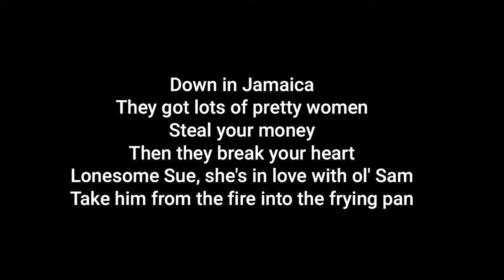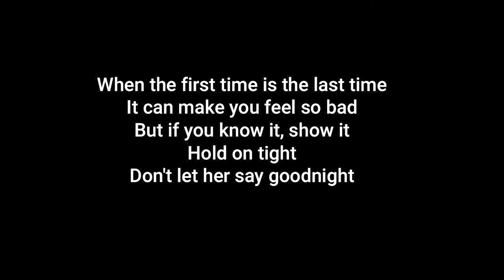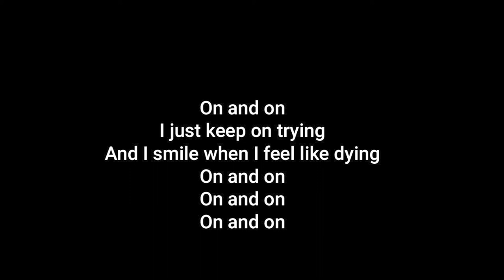STEPHEN BISHOP On And On (+lyrics)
From the album, "Careless."